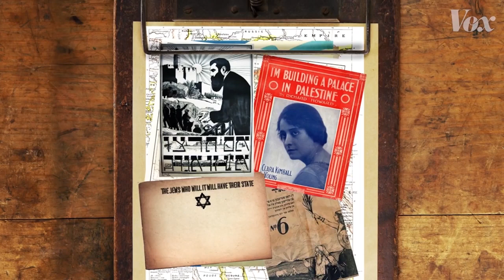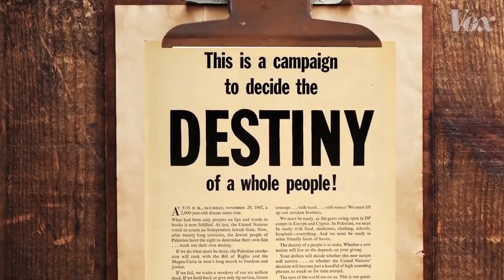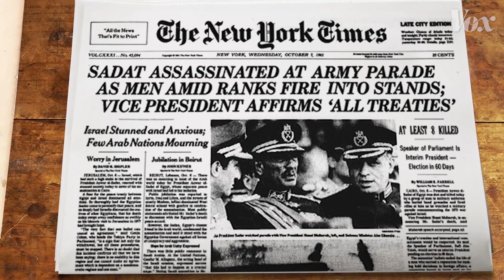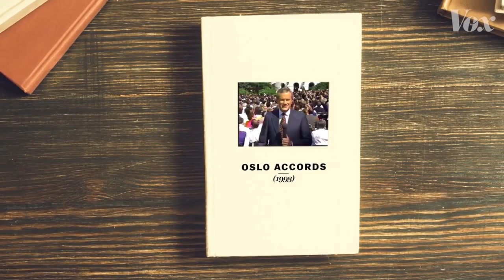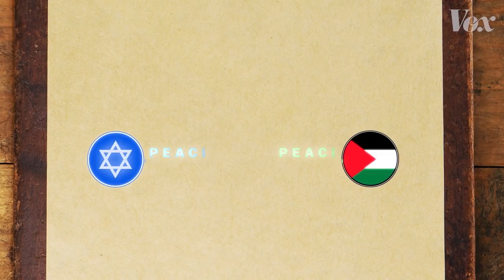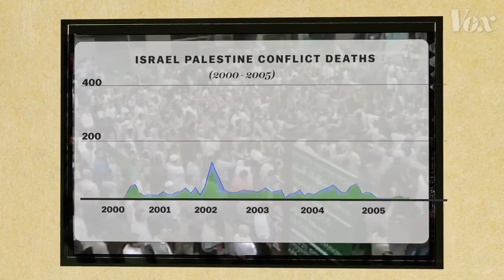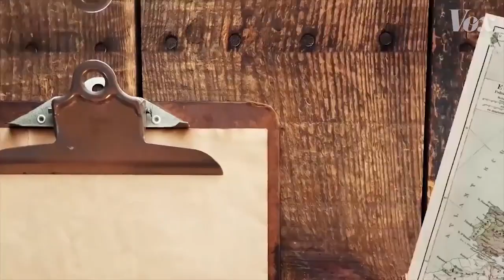Source of Israeli - Palestine conflict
The conflict between Israel and Palestine started more than a century ago, when Jews came to settle in the eastern land of the Mediterranean.